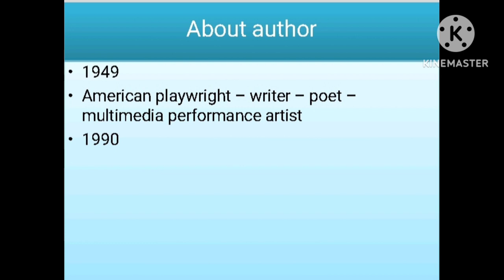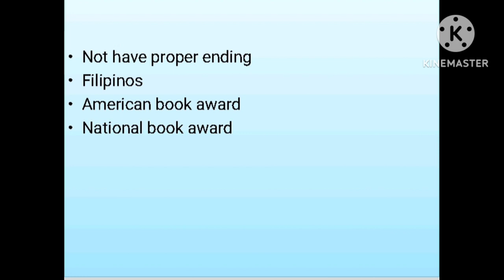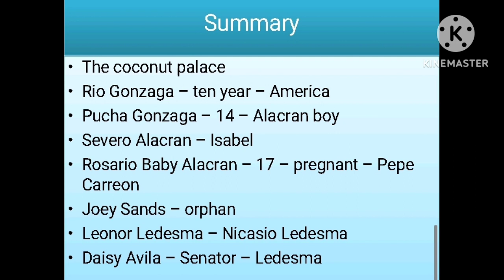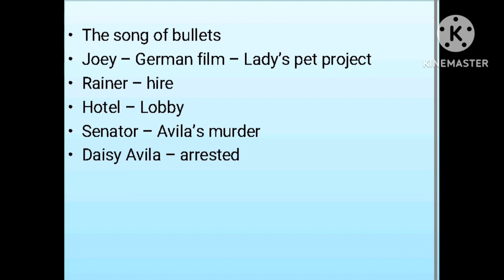Dogeaters by Jessica Hagedorn / Dogeaters by Jessica Hagedorn in tamil